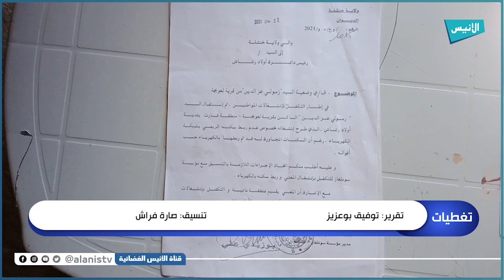خنشلة: نادي الصاعقة للكونكفو يقدم إعانات مادية لعائلة زمولي وينقل أوضاعها المزرية في 2022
5000
فيسبوك :